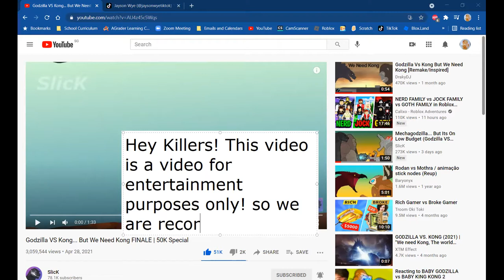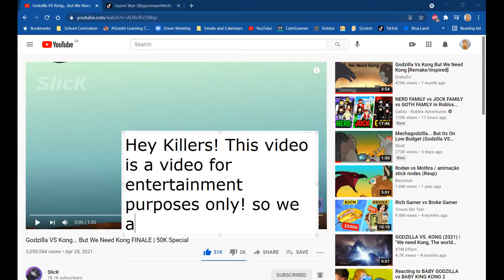Godzilla vs Kong.....But we need Kong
Hello Killers! Today we are reacting to a video by SlicK! Hope you enjoy it see you soon Killers!